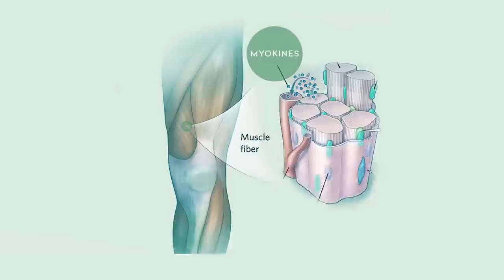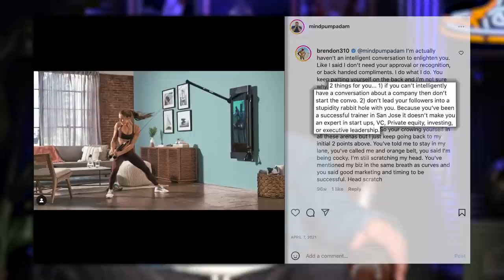One of the BEST Benefits of Exercise on the Brain & Body | Mind Pump 2014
00:00 Mind Pump Fit Tip: Your muscles are another endocrine system.
08:44 Is the NFL a sport or an entertainment business?
23:44 Bamboozled by A.I.
26:14 Chinese spy balloon or UFO?
35:21 What is going on with Tonal?
41:27 The argument around ultra-processed foods is starting to get twisted.
51:17 Mind Pump’s favorite cuts from Butcher Box.
52:27 The peptide, semaglutide, is blowing up!

1:03:43 ListenerLive question #1 – Is it possible to train for maximal strength 5 days a week without creating aches and soreness?
1:13:34 ListenerLive question #2 – How does someone determine their genetic limitations and or gifts?
1:28:43 ListenerLive question #3 – Is there be any value to changing up your nutrition plan, like with macro percentages or types of proteins?
1:38:56 ListenerLive question #4 – Should I get a personal training certification or go the nutrition route and go with a Level 1 certification through Nutritional Coaching Institute?

Experts say it is about how often you exercise, not how much

Is the NFL a sport or an entertainment business?

NFL Is “Scripted” Are Trending Again After Dez Bryant Co-Signs Kanye And Antonio Brown Saying Super Bowl Is Rigged

UFOs? Airborne objects? What we know about 4 recent shootdowns

What is the 'feared' Project Blue Beam and why aliens and NASA could be involved

Tonal in Talks for Deep Value Cut, Considers CEO Change - Bloomberg

Mind Pump #1572: Is Tonal Worth The Money? With Aly Orady

Processed foods make up 70 percent of the U.S. diet

FDA Approves New Drug Treatment for Chronic Weight Management, First Since 2014

Novo Nordisk (NVO) Semaglutide Gets FDA Nod for Obesity

Mind Pump #1960: Four Different Types Of Strength And How To Train For Them

For Mind Pump Listeners on February 20th, the Nutritional Coaching Institute is hosting their iMPACT and iNCOME Bootcamp. To learn more and sign up, visit here.